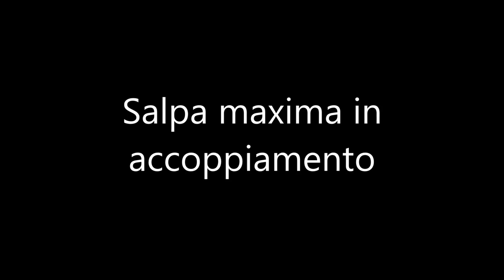Salpa Maxima in catena d'accoppiamento.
Spettacoli del genere sono rari nei nostri mari , per questo ho voluto filmarlo per rendervi tutti partecipi di questo . Un abbraccio Max